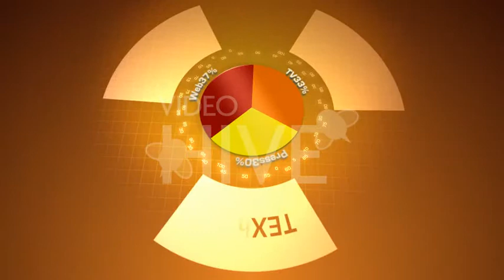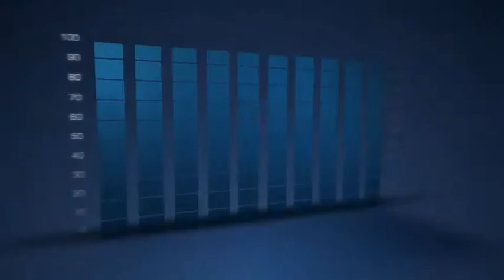After Effects Project Files - Amazing GraPhix | VideoHive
Download Template After Effects Project Files - Amazing GraPhix | VideoHive

Impressive presentation for your company and that of your customers!
Easily change the colors and texts and. INSERT GRAPHS IN REAL VALUES !
Amaze your customers with an effective presentation and powerful!